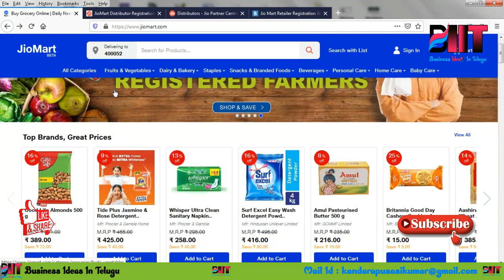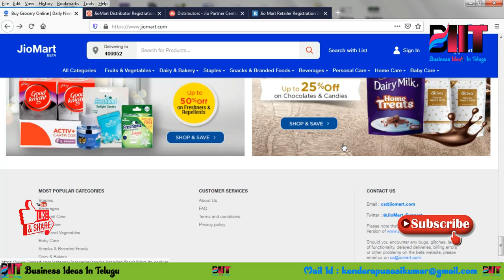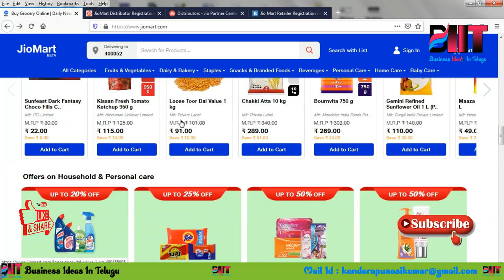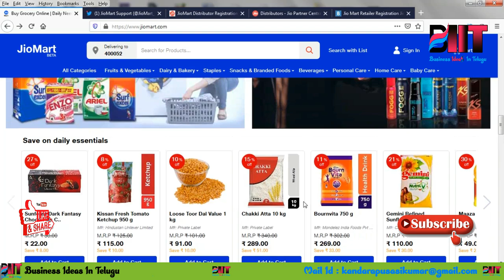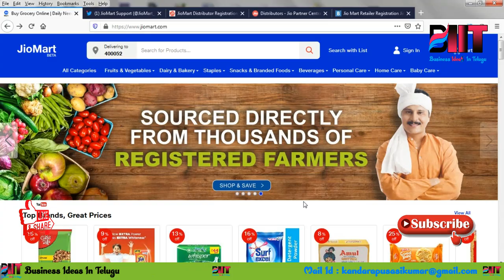బిజినెస్ ! Small business ideas! New business idea's! business ideas ! Low Investment Business Idea